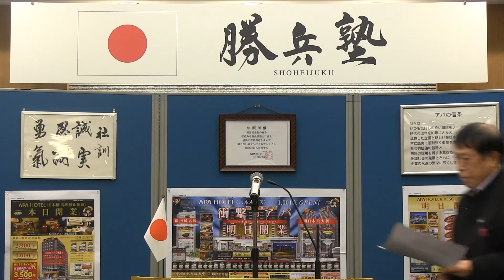第111回勝兵塾月例会 塾長開会の辞